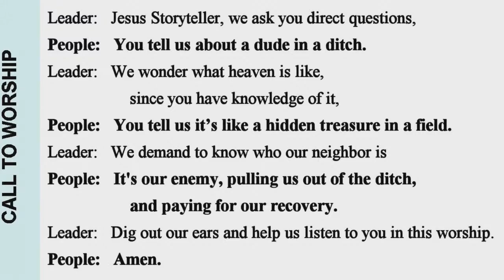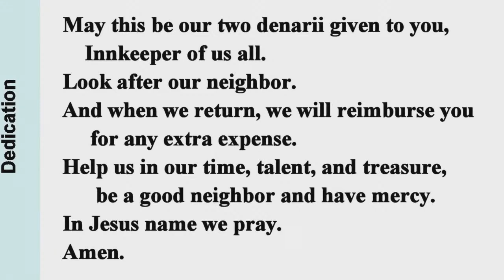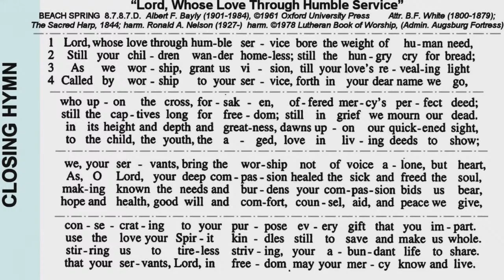Sanctuary Worship Service: “Parables”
We are not the Samaritan. We are the one in the ditch. And we’re looking at someone we have been told all our lives is a danger to us and might even kill us walk up to us and save us. Jesus gives a parable where our arch-enemy bears the image of God.

All Music used and adapted with permission.
Music licenses: One License A-605137 and our CCLI Streaming License #21333812.